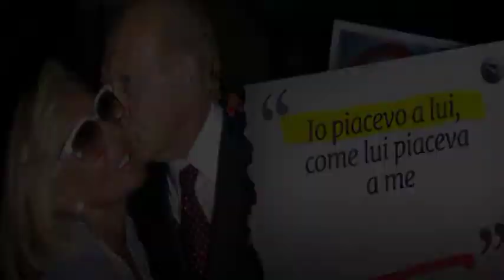30 Anni Fa' Andava In Onda il Primo Episodio Di Casa Vianello [ Benvenuti Al Manicomio ]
Ne Parliamo Insieme : 30 Anni Fa' Andava In Onda il Primo Episodio Di Casa Vianello , Quanti Ricordi Mitici Sandra & Raimondo.